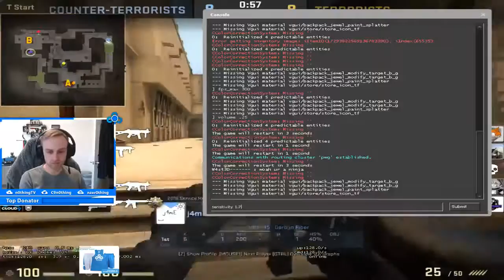#02 NOTHING PLAYS ESEA PUG ON MIRAGE Stewie2k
#02 NOTHING PLAYS ESEA PUG ON TRAIN Stewie2k